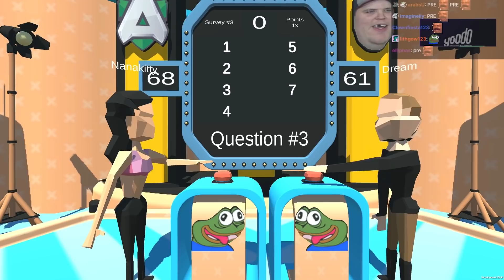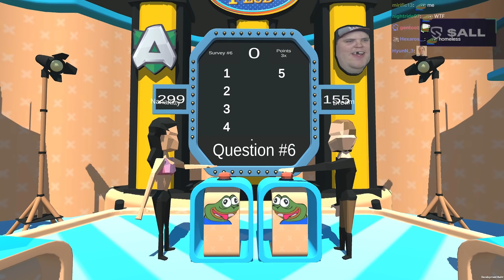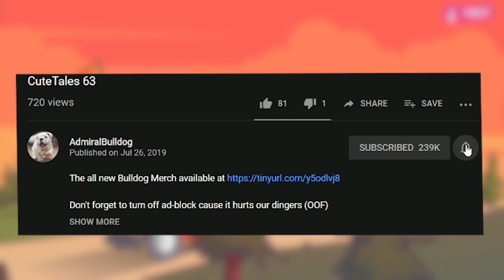Fresh New FATHEAD FEUD - With A Twist!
ADMIRALBULLDOG FATHEAD FEUD FAMILY FEUD QUIZ SHOW QUESTIONS